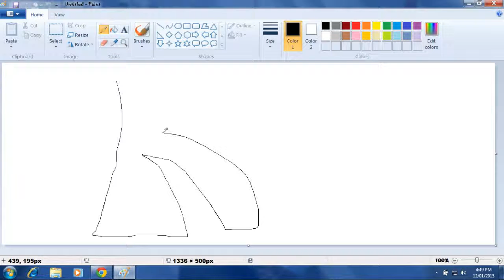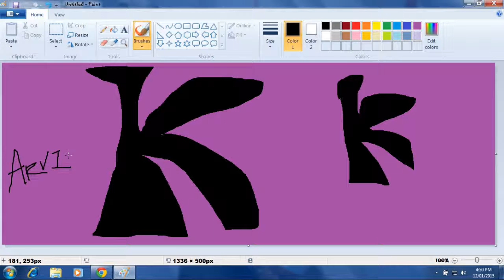how to paint letter K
arvindhitman - letter k